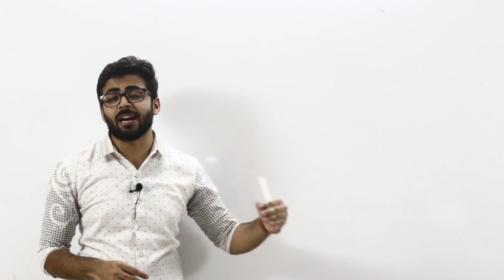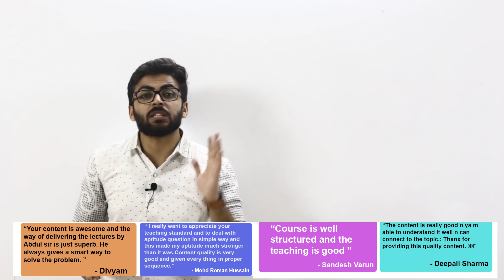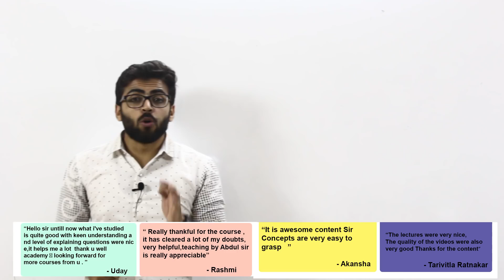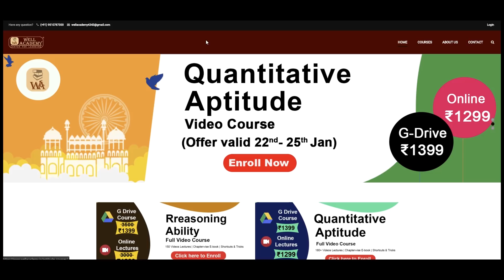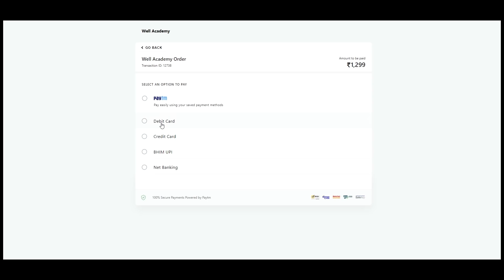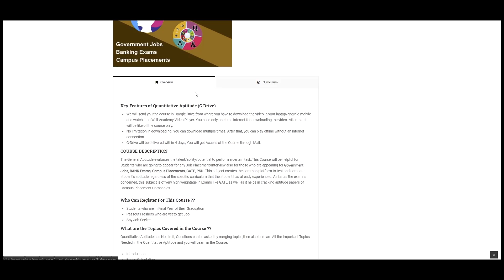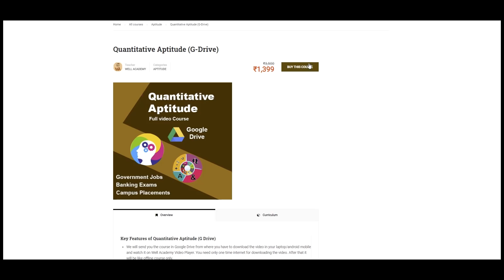Last Chance !! Don't Miss | For Final Year and Freshers | Talk with Abdul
LAST DAY !!! of Republic Week Sale
The Most High Rated Premium Courses

About Quantitative Aptitude

✔️ 600+ Different Examples solved in the course

If you don't have continuous internet then you can purchase G-Drive Course Also

About Reasoning Ability

If you dont have continuous internet then you can purchase G-Drive Course Also